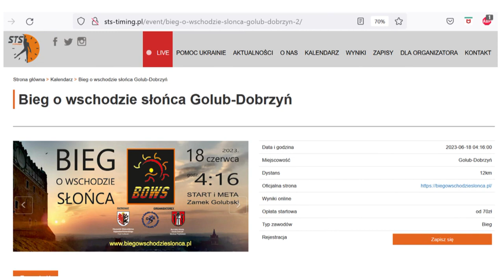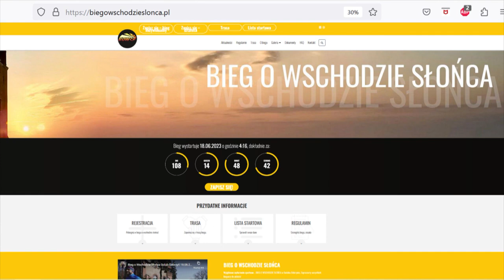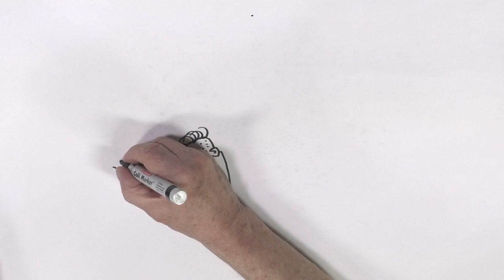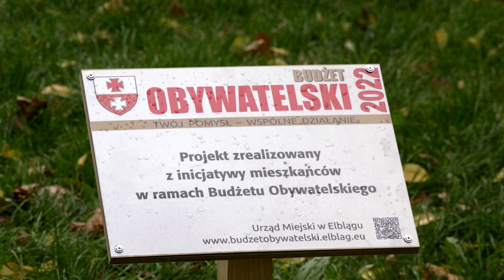2023 03 03 PN hd